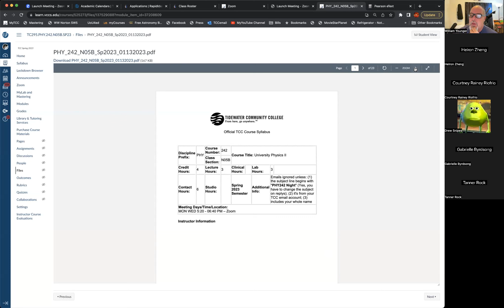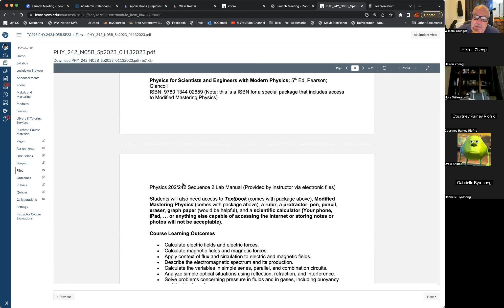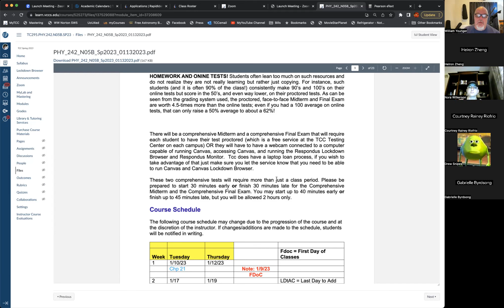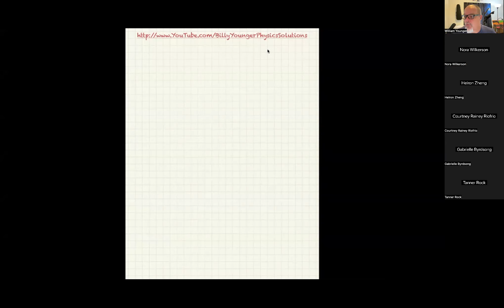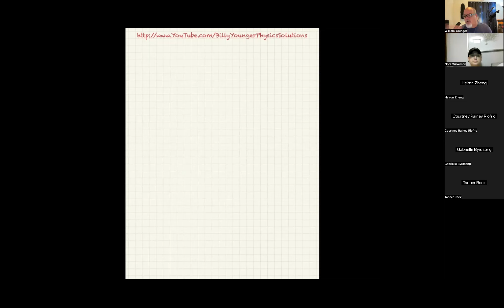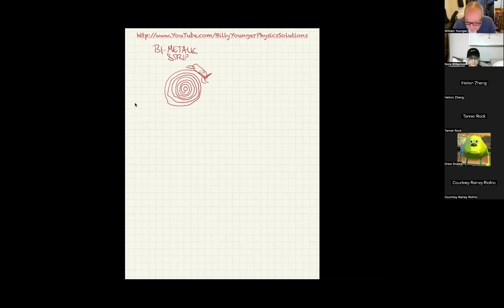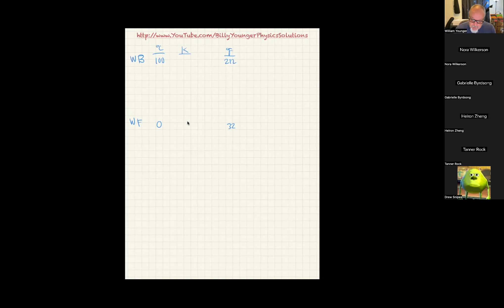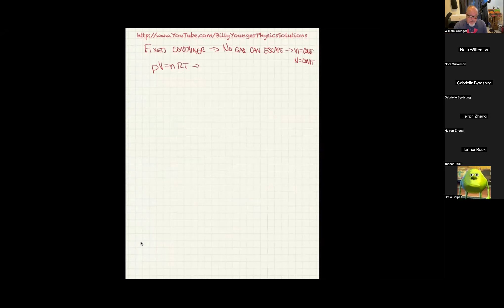Temperature, Thermal Expansion, and Ideal Gas Laws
PHY242N01C 05222023